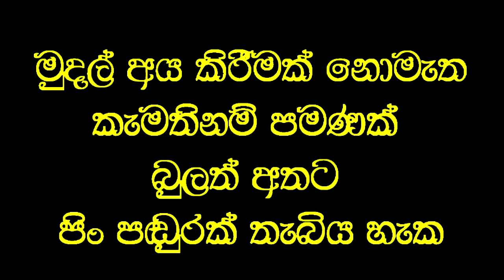උපතින්ම බොඳවී පෙනුන ඇසට පෙනීම දුන් විනාඩියේ වෙදකම